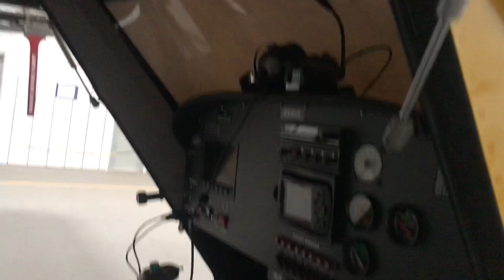Rupert Aeronaves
Fazendo uma visita por ocasião da aprovação LSA desse Avião.